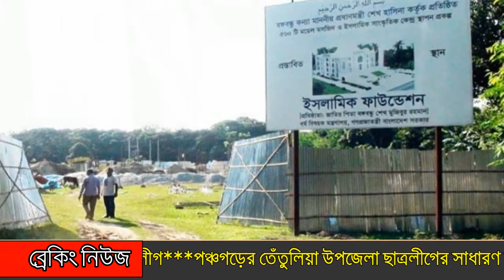২০ লাখ টাকা চাঁদা না পেয়ে মডেল মসজিদের কাজ বন্ধ করে দিল ! এরা কি মানুষ